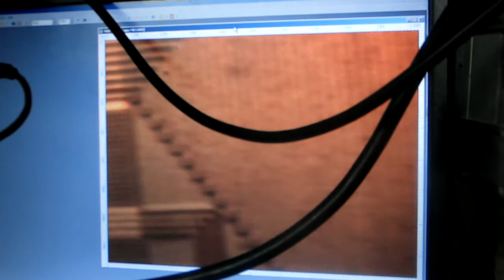CNC microscope mk2 alpha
First attempt to get a nicer CNC microscope running.  Where as the first one cannibalized my CNC mill stages, this has dedicated precision Micro-controle / Klinger stages.  Instead of the stock variable reluctance motors they are driven by (slightly but not appreciably mismatched) NMB NEMA 17 motors.  The microscope body I believe to be a higher end Mitutoyo toolmaker's microscope which mostly incorporates Olympus BH-2 parts.  The test is using a Olympus NeoSPlan 50X ULWD objective on an Intel 82389 .  The top stage is a Newport 39 which I'd eventually like to use to level samples.  Camera is an AmScope MD1800.  Although the proof of concept is running on Windows and Linux the Linux side is pyserial which should run fine on Windows.  I don't have a camera driver working yet on Linux but I'd prefer to move everything to Linux if possible.  The two power supplies allow me to monitor each motor's current draw.